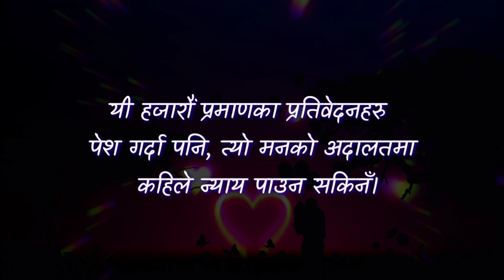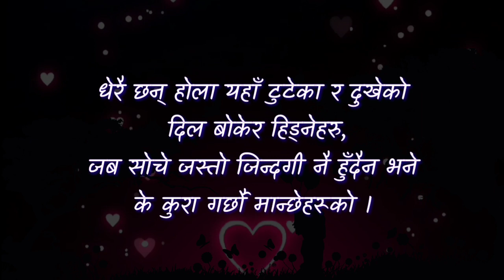मन छुने उत्कृष्ट भनाईहरु 💔 | Heart Touchin Nepali quotes | Love Quotes By Suraj। Episode - ७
विभिन्न माध्यम बाट साभार गरिएको मन छुने भनाइहरू Suraj_official channel मा राखेको छु सबै स्रष्टाहरुको लेखाई प्रति सम्मान् गर्दै यो भिडियो निर्माण गरेको छु । आउने दिनमा यस्ता मन छुने भनाई,प्रेरणा मुलक भनाई , गजल,कविता,मुक्तक,सायार लगाएत सम्पूर्ण साहित्यिक विधा हरु प्रस्तुत गर्ने छु ।
Suraj_official channel मा जोडिनु भएको मा तपाईंलाई धेरै धेरै धन्यवाद , के कस्तो लागेको छ टीका टिप्पणी गरिदिनुहोला यहाँहरुको टीका टिप्पणीले मैले आफ्नो कमजोरी औल्याउन पाउने छु मैले आफूलाई बदल्न पाउने छु ।